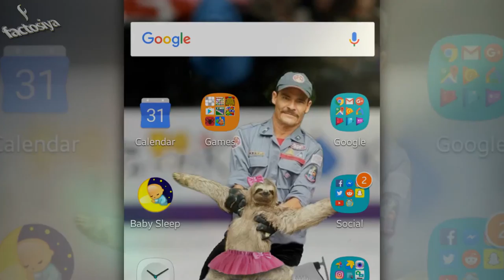Sloth Breaks Into Hostel, Photo of His Grateful Smiles Inspires Epic Photoshop Battle